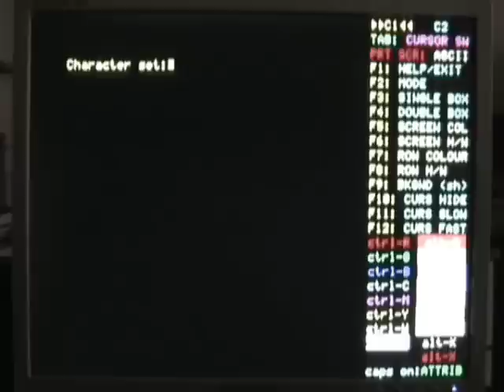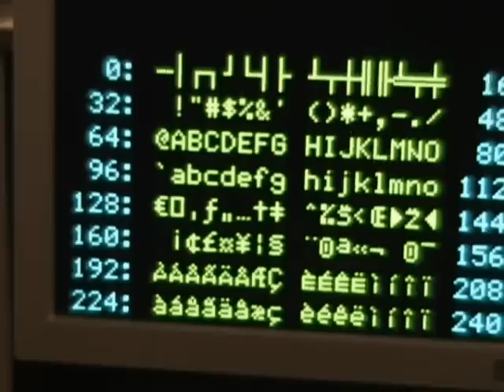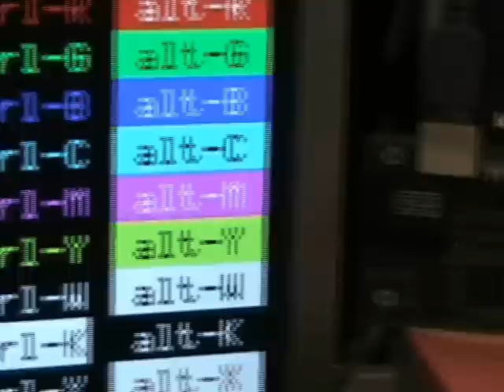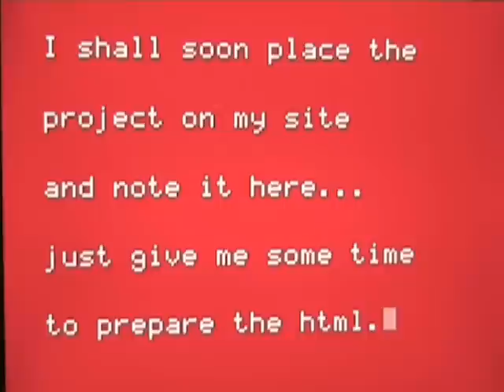PIC drives VGA with no hardware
The video routine for PIC24H or dsPIC33 (running at 80 MHz) generates VGA RGB and sync signals directly, with no external logic. There are only the NPN transistors as RGB drivers on the PCB, but there is also the version with only 6 resistors and no transistors. Sync and keyboard signals can be driven directly to the microcontroller pins, or via resistors for ESD protection.

-Text mode 25 lines by 60 characters
-8 colours
-Blinking characters
-Double width and/or double height
-Support for PS/2 keyboard and UART
-Two cursors
-Frame pseudographics
-Video memory is in internal Data RAM
-Character set is in Program Memory
-Screen resolution 800x600@60Hz
-Displayed resolution 400x300